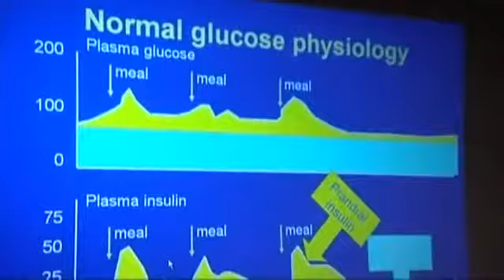Stars of Science 2012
Dr. Ahmed Elkhatat helped and supported the inventor Mohamed Al Alian